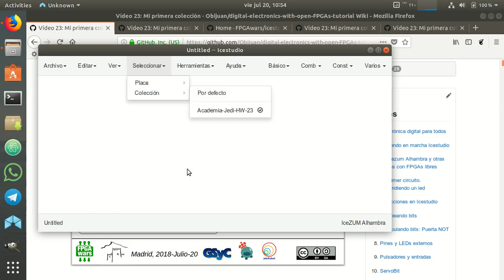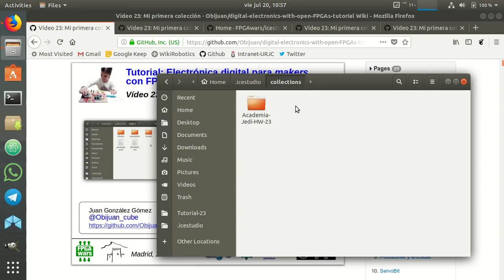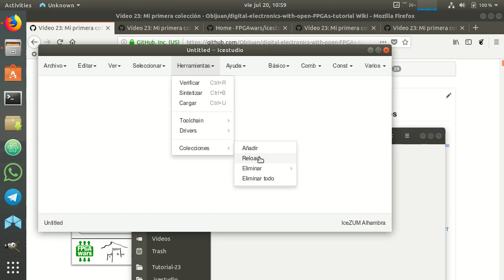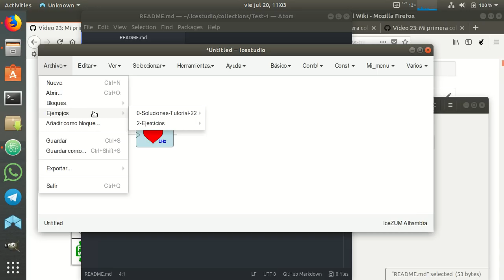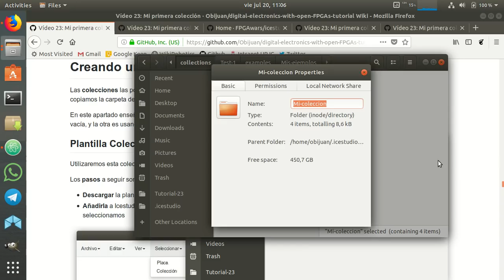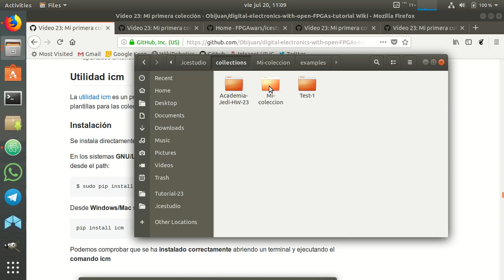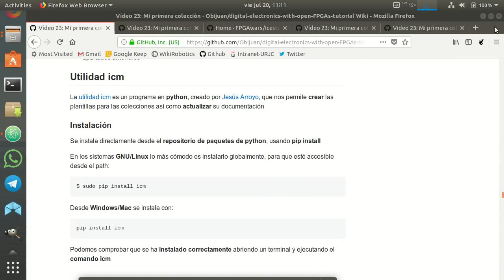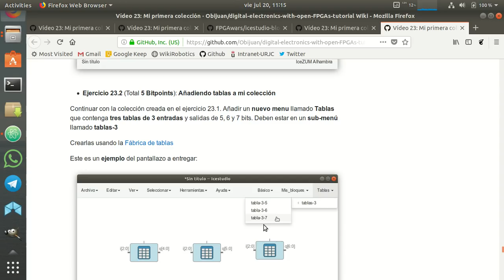Electrónica digital para makers con FPGAs libres (23/31)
Las colecciones de Icestudio nos permiten organizar los bloques y los ejemplos. Con ellas podemos estructurar lo que queremos enseñar, mostrando sólo lo que es relevante. Aprenderemos a modificarlas y crearlas desde cero